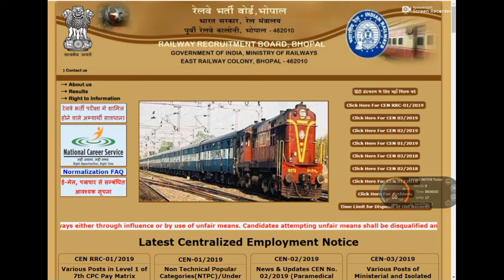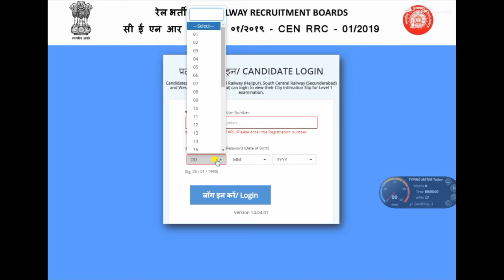RRC GROUP D EXAM CITY INTIMATION जारी,खुशखबरी OFFICIAL LINK ACTIVATED,CHECK CITY/CENTRE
group d exam city and date || group d exam city and date 2022 || group d exam city kaise dekhe

rrb group d exam city kaise check kare
rrb group d registration number kaise nikale
rrb group d syllabus 2022
rrb group d ka registration number kaise nikale
rrb group d city intimation
rrb group d registration number bhul gaye to kya kare